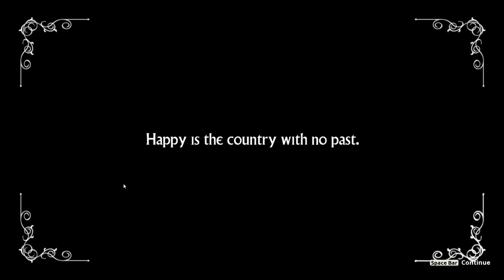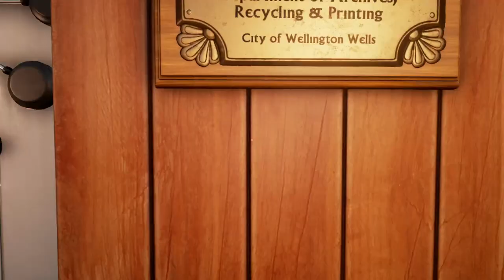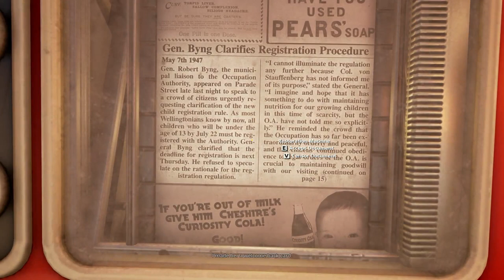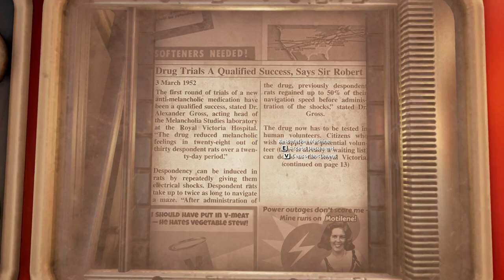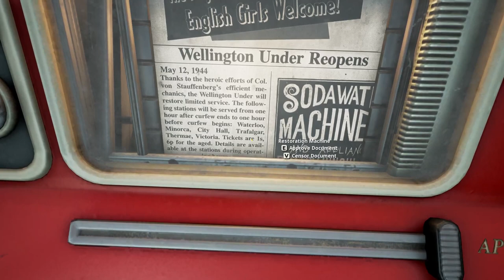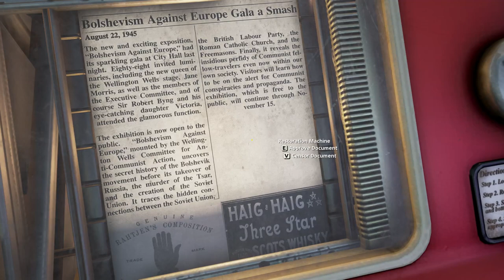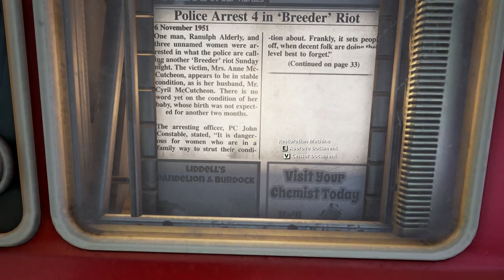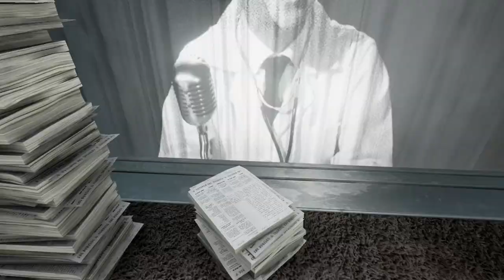We Happy Few - Take Your Joy - E1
We Happy Few is the tale of a plucky bunch of slightly terrible people trying to escape from a lifetime of cheerful delusion. Set in a drugfuelled, retrofuturistic city in an alternative history 1964 England, the player will have to blend in with its other citizens, who don’t take kindly to people who don’t abide by their notsonormal rules.